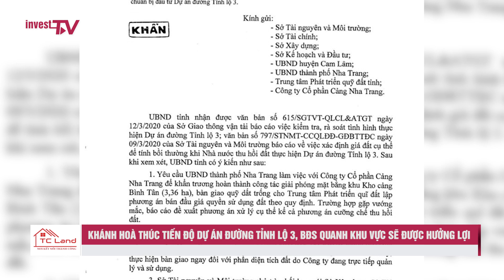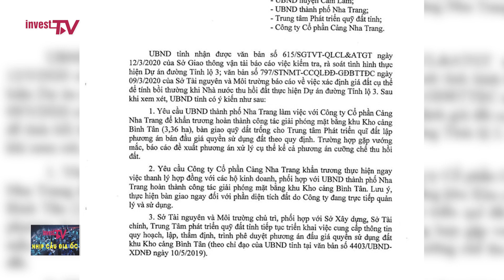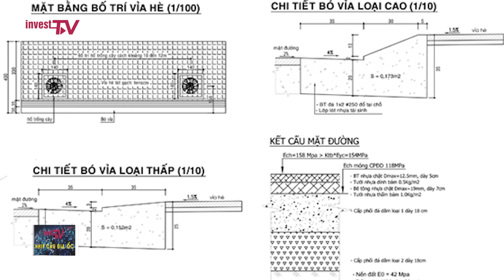Khánh Hoà thúc tiến độ dự án đường tỉnh lộ 3, BĐS quanh khu vực sẽ được hưởng lợi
UBND Tỉnh Khánh Hòa vừa nhận được văn bản số 615 của Sở Giao Thông vận tải báo cáo về việc kiểm tra, rà soát tình hình dự án đường Tỉnh lộ 3 và văn bản số 797 của Sở Tài Nguyên và Môi trường báo cáo về việc xác định giá đất cụ thể để tính bồi thường khi Nhà nước thu hồi đất thực hiện dự án Tỉnh lộ 3. Sau khi xem xét, đánh giá, UBND Tỉnh Khánh Hòa đã chỉ đạp các sở, ngành liên quan phối hợp đẩy nhanh tiến độ dự án để có thể thi công xây dựng trong quý 2/2020. Đây là Dự án phê duyệt từ đầu năm 2018 và phải hoàn thành vào cuối năm 2020 nhưng đã qua một năm mà vẫn chưa bố trí được vốn, chưa xong công tác đền bù giải phóng mặt bằng.